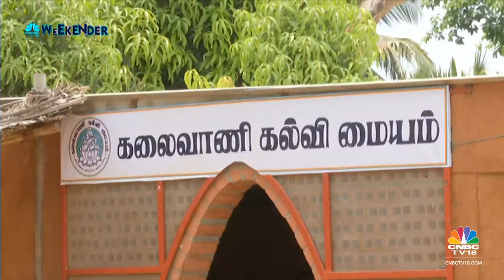Sridhar Vembu of Zoho Corp On Building A Tech Firm In Rural India, Open AI & More | CNBC-TV18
"The government must draft a policy to regulate Artificial Intelligence in the country," says Sridhar Vembu of Zoho Corp in a conversation with Jude Sannith. He also assures that Zoho employees need not worry about losing jobs!

n18oc_business